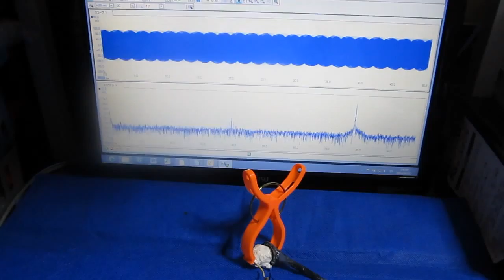超音波プローブ実験 Ultrasonic probe experiment